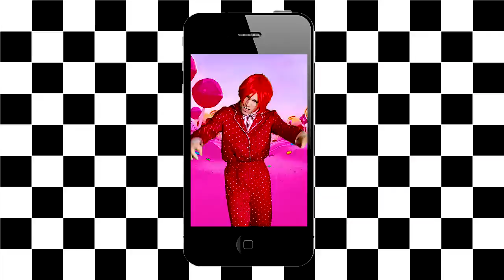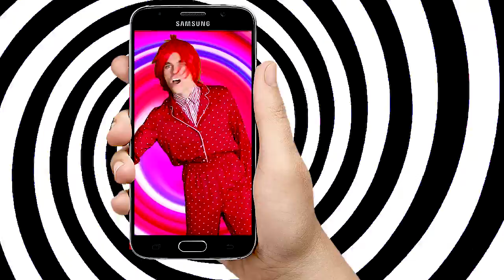MY FRIEND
I WOULD NEVER HURT YOU